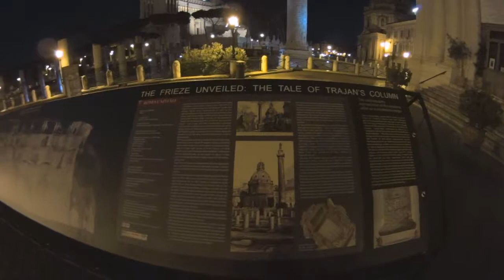Roman Forum (ROMEing Around 27)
Episode 27 of ROMEing Around, a Millennial Pilgrimage to Italy. Today, we come across the ruins of he Roman Forum, featuring Trajan's Column, as well as Piazza Venezia at night.